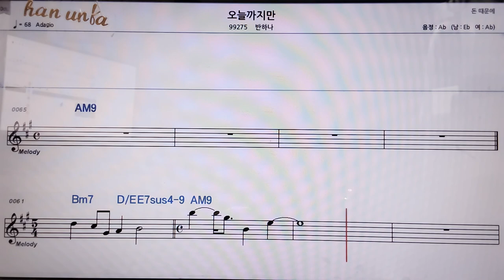오늘 까지만/반하나👍악보, 코드,가사,Karaoke*가라오케 반주